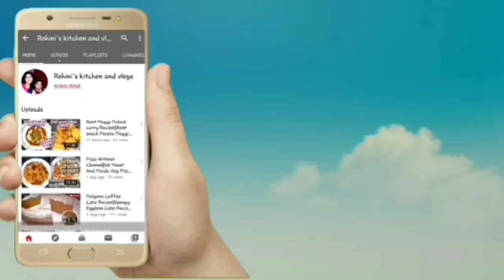Chicken Fry Recipe||Simple and Spicy Chicken fry||స్పైసీ చికెన్ ఫ్రై||chicken fry echesthey 👌😋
Hai friends this is Rohini and I would like to share my simple and spicy chicken fry recipe in telugu in this video.

Rohini